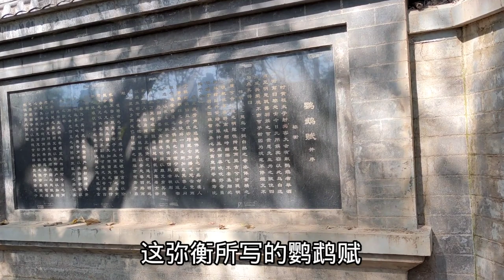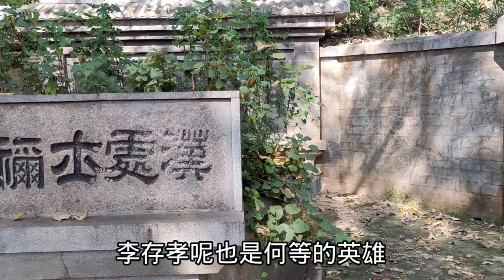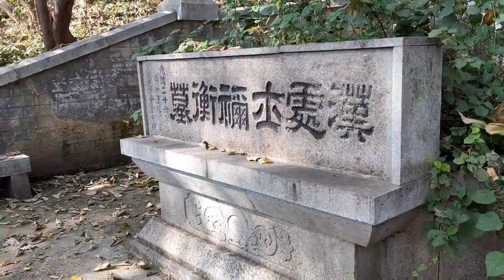探访武汉1800年的古墓，居民楼后的小山坡上，墓主人生前没人敢惹